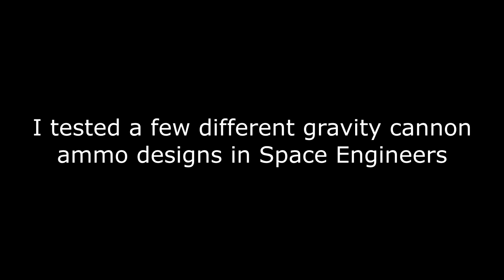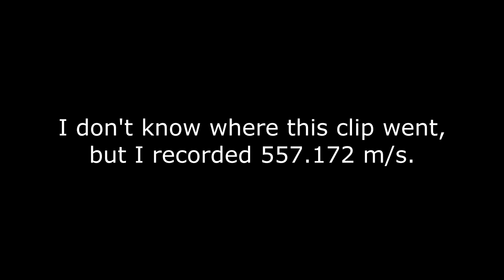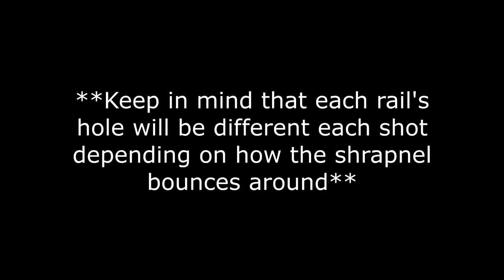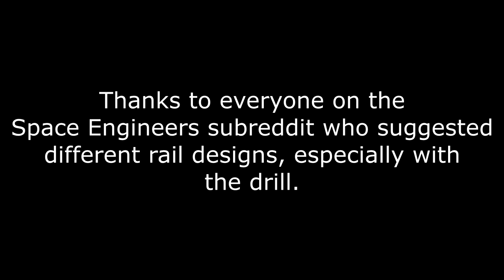Testing Several Gravity Cannon Munitions in Space Engineers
Reupload, it seems like I always mess something up lol.